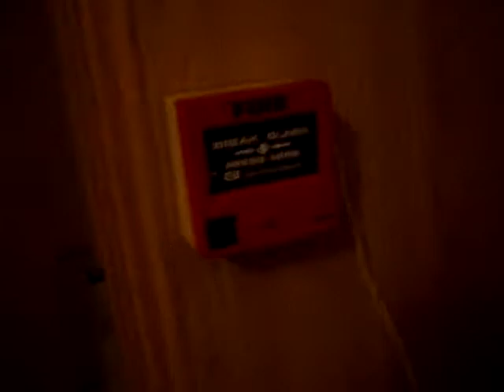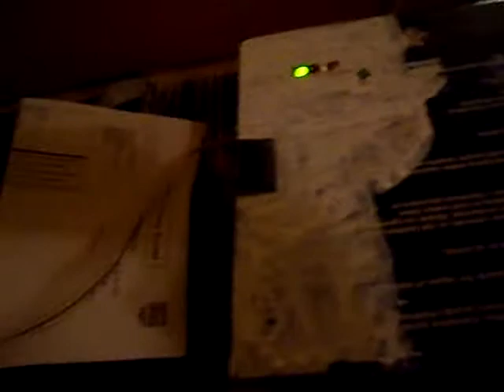System Test 7 With Random Guy!!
In The Title Realy, Special Thnks Go Out To The Random Guy